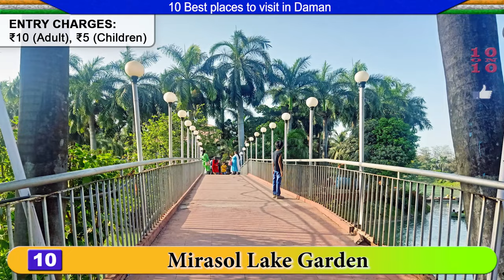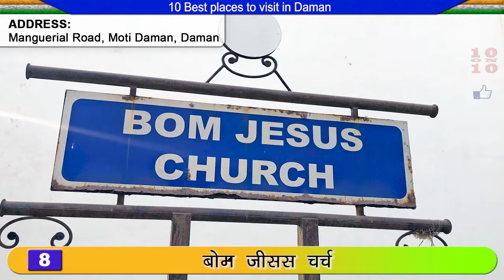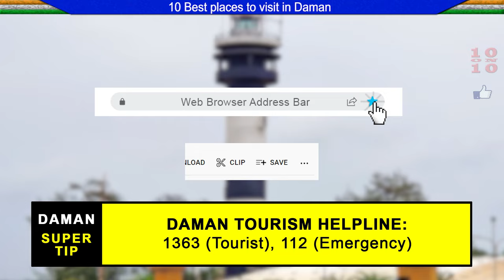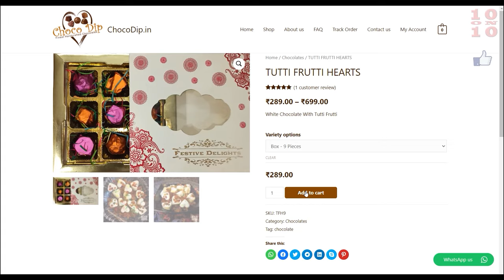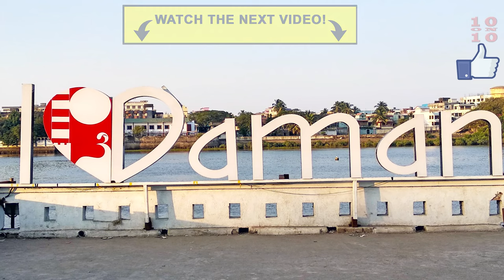10 Best places to visit in Daman | दमन में घूमने के प्रमुख स्थान | Daman & Diu Tourism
Top 10 Best places to visit in Daman | दमन में घूमने के प्रमुख स्थान | Daman & Diu Tourism

Daman is a city in the Union Territory of Dadra and Nagar Haveli and Daman and Diu in India. The Beautiful and Nice city of Daman is known as Mini Goa and is a great place among tourists and an amazing place of Tourism in India due to its amazing Beaches and Monuments. Some of the best Tourist places of Daman are Jampore Beach, Devka Beach, St. Jerome Fort and Moti Daman Fort. Apart from these places there are many other good attractions to see in Daman City for travellers such as Lighthouse, Bom Jesus Church, Dominican Monastery and Jetty Garden. If you have time you can also Travel to Somnath Mahadev Temple, Mirasol Lake Garden, Moti Daman and Nani Daman during your Daman Trip. There are also many Shopping Markets, Parks, Monuments, Food Shops, Malls and other Entertainment Places that you can travel to and explore. Daman also has a strong Portuguese influence.

In this video we have also mentioned about address, timings, charges of these places along with useful information of Daman like Things to do in Daman, Best Food to Eat, Best Time to Visit, How To Reach Daman, Railway Stations, Airports, Popular Markets, Budget, etc. Mumbai, Surat, Nashik, Pune are cities close to Daman. Daman also has many good luxurious Hotels, Restaurants and Resorts where you can stay. So let us see which are the best places of Daman! आइये जानते हैं दमन की 10 सबसे अच्छी जगह के बारे में, Aaiye jante hain Daman ki 10 sabse achi jagah ke baare mein!